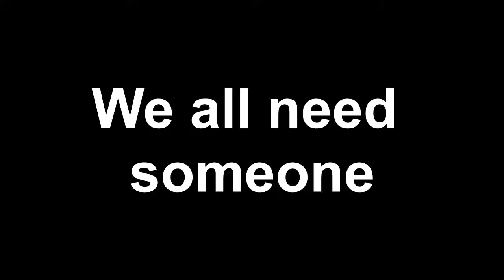One year without Tilly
In loving Memory of Tilly
1996-16/10/15